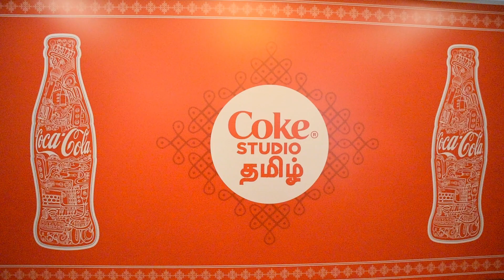Launch of Coke Studio Tamil in Chennai || Express News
Chennai, January 23, 2023: After the overwhelming success in many countries across the globe including the Philippines, South Africa, Pakistan, and Bangladesh, Coca-Cola announcedthe first season of‘Coke Studio Tamil’in Chennai today.

More than 25 celebratedand talented artists from across the statehave come together to create eightmemorabletracks.
The title track ‘IdhuNamma Isai’ translates to ‘this is our music,’ showcases the artist’s reflection of the richness of Tamil culturewhich embodiesauthenticity, relevance, and inclusivity. Representing all the artists, the track is a celebration of language, a sense of belonging, and rootedness. Each artist brings their own contextual touch to the tracks through the universal language of music.

The songs are bolstered by seasoned sounds of musical instruments that are symbolic of culture and tradition such as the Yazh.

“Music brings magic into the lives of people, transcending borders. Given the popularity and relevance of regional content and music in India, Coke Studio has been expanded to include local Indian languages. Coke Studio Tamil is a major shift in this direction as it is all about celebrating music, and helping today’s generation reconnect with their roots and heritage, said Arnab Roy, Vice President, Marketing Coca-Cola India, and SouthWest Asia.

“Isai (Music) has always been the way to connect with the Idhyam (Heart) and with Coke Studio – Tamil the storied legacy of Coke Studio across languages now comes to Tamil, connecting hearts with the original musical sounds from some of the best Artists in Tamil. We at Motion Content Group, GroupM’s content Production, Funding and Licensing business feel privileged to have been trusted with this project and we would like to thank Coca-Cola India, the Artists who made this project real and my team at Motion & GroupM who have worked tirelessly to create magic!”, said Ashwin Padmanabhan: President, Investments, Trading & Partnerships, GroupM, India
“For years, Coke studio has discovered local artists and powered unique collaborations across genres that music lovers admire. We are excited to partner with various talented Tamil artists and provide them with a global platform to showcase their breakthrough talent”, he further added.

Coke Studio Tamil’sseason one will witness hip-hop stalwart Arivu, and celebrated music producer Sean Roldan partnering with an eminent line-up featuring breakthrough artists – PushpavanamKuppusamy (The OG legend of Themmangu/Tamil folk music, whose music most of us have grown up listening to),GaanaUlaganathan (A Kalaimamani awardee that made Gaana format popular in Tamil cinema),Sanjay Subramanyan (The reigning superstar of Carnatic music and a connoisseur of Tamizhisai that precedes Carnatic),Chinmayi Sripaada, (A dominant voice in the Tamil film industry),Benny Dayal (The master of Tamil funk and a nationally loved voice),Jhanu& the band (A metal band that rose to fame with their performance in Kaala), OfRo (A youth favorite and a kingmaker in the Tamil Hip-Hop scene), and Khatija Rahman (An upcoming star and a young voice of freedom and hope in her first ever Tamil Nadu collaboration). Meenakshi Elaiyaraja (Traditional singer with a powerfully raw voice),will also be seen as part of the collective of distinctive artists creating and making music along with John Pradeep (Master storyteller), Gaana Vimala (First transgender artist to receive mainstream acclaim in the Gaana format), MullaiKalaiKuzhu (A tribal group of musicians that have kept a very old form of music alive within their community),  Mutthammal and Mutthayya (The legends in the art of Oppaari - the music of grief), and Arifullah Shah Rafaee (A practicing fakir trained in Naagoor style Tamil Sufi music).

Coke Studio Tamil invites you experience the musical masterpieces composed by theseunique artists and feel the magicof music, culture and uplifting sounds that this season presents, to be released in partnership with Universal Music.All the tracks will be available across audio OTT platforms- Spotify, Gaana, Saavn, Wynk Music, and Audible. Scan aQR code todirectly reach the dedicated Coke Studio YouTube Hub that contains exclusive content that the artists have created, along with behind-the-scenes visuals. The Coke Studio Tamil experience will be further available to enjoy in person through on-ground minicerts and experientials for the youth to participate in the ever-evolving music culture in the state in the coming weeks.